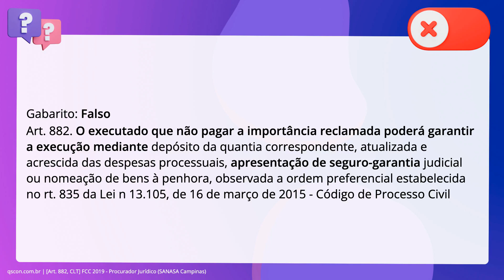QScon Direito: [Art. 882, CLT] FCC 2019 - Procurador Jurídico (SANASA Campinas)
Art. 882, CLT | FCC 2019 | Procurador Jurídico | (SANASA Campinas)

Não é lícito à empresa executada em Esfera Trabalhista promover a garantia do Juízo ofertando seguro-garantia judicial por não ser competente a Justiça do Trabalho para apreciar a relação civil do contrato de seguro.

Gabarito: Falso